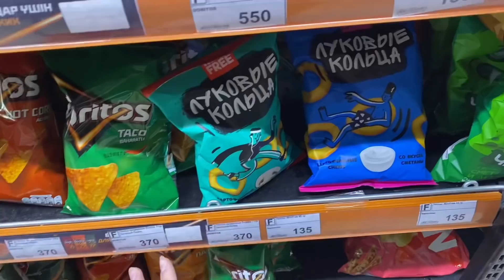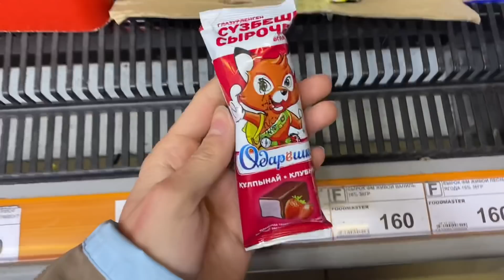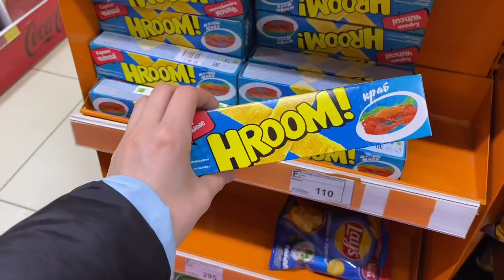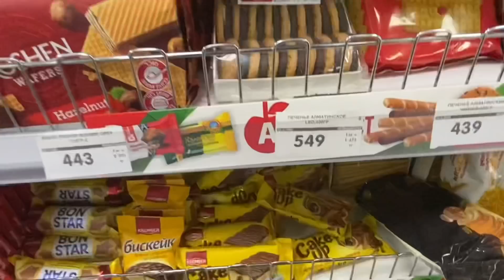1000 ТГ КІМ КӨП ЗАТ АЛАДЫ? ЧЕЛЛЕНДЖ😳🤩/Алия Мерей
1000 ТГ КІМ КӨП ЗАТ АЛАДЫ ДЕГЕН ЧЕЛЛЕНДЖ 😍/ “АЛИЯ МЕРЕЙ “ ВИДЕОСЫ ҰНАДЫ МА
Бұл видео да Алия екеуміз кім 1000 тг - ге көп зат алады деп жарыстық 🤩 видеоны сонына дейін көр ұнаса лайк басып арнаға жазылып кет ❤️😍

Келесі видеода Мерей Әлияға 24 сағат ИЯ дейді деген видео шығады 🤩🤩🤩
Сондықтан барынша қолдап кетініздер ❤️Арнамыздан алыстамай ТІРКЕЛУ батырмасын басып👍🏻ЛАЙКТАРЫНЫЗДЫ қойыныздар❤️